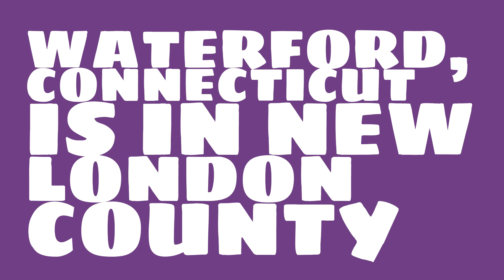What county is Waterford, Connecticut in?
When was Waterford, Connecticut incorporated? What county is it in?